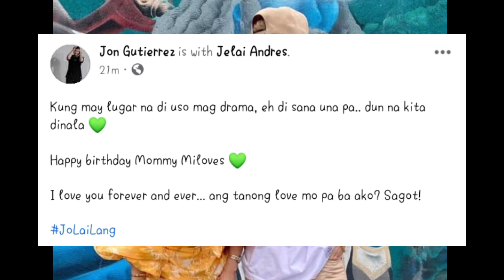HAPPY BIRTHDAY MOMMY MILOVES|HAPPY NA UMANO SI KING B|| KILIG💚💚COMEBACK NA YAN